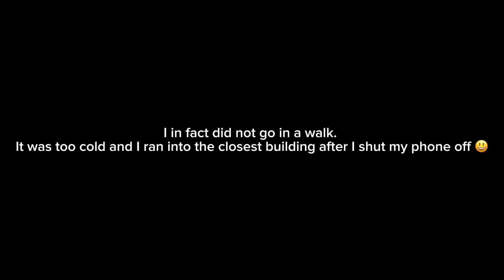living that npc life | college struggle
seasonal depression at its finest.